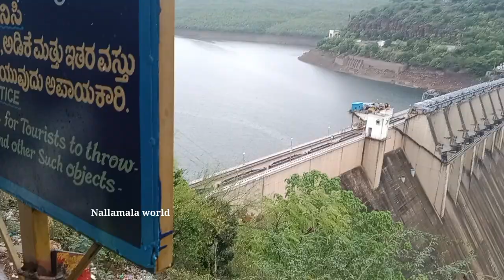Srisailam Dam Latest update | శ్రీశైలం డ్యామ్ నుండి కొనసాగుతున్న ఇన్ ఫ్లో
Srisailam Dam Latest update | శ్రీశైలం డ్యామ్ నుండి కొనసాగుతున్న ఇన్ ఫ్లో | indian big Dams  Srisailam project

 Srisailam Dam Latest update | Indian big Dams  Srisailam project

Srisailam Dam Latest update | Indian Big Dams | Srisailam Project Viral